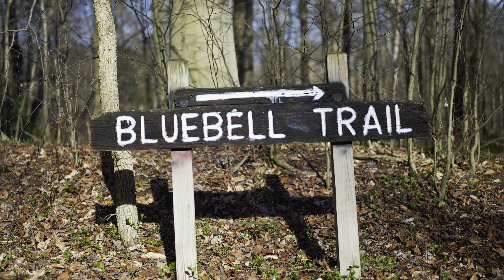Bluebells Poland, OH 4K HDR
Poland Municipal Forrest

Poland, OH